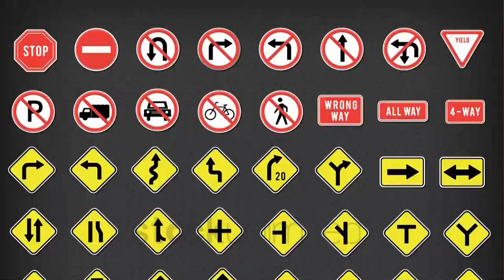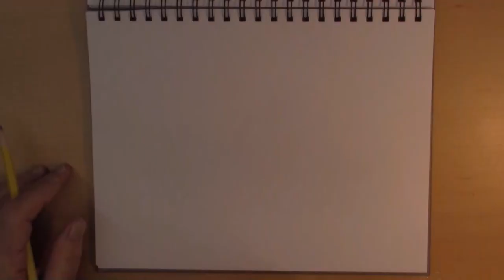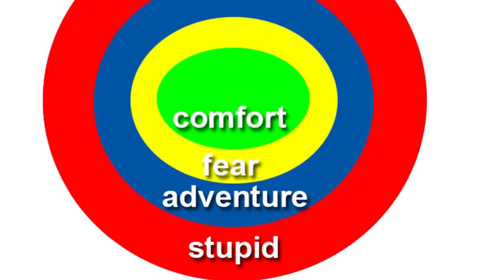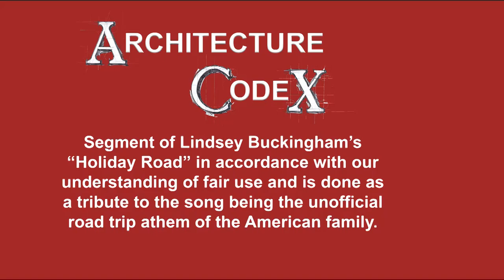Architecture CodeX #16 Ohio Turnpike Service Plazas by Gilberti and Spittler International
HAPPY MOTORING: Architecture Codex looks at the history of the roadside toilet in America and how Rest Stops, and Travel Plazas help make the USA more accessible to families.

0:00 Introduction
0:15 American Road Trips
0:35 The Horror of Gas Station Bathrooms
1:00 From the Road to the Roadside Stops
4:15 The Ohio Turnpike Plazas
6:03 Family Road Trips